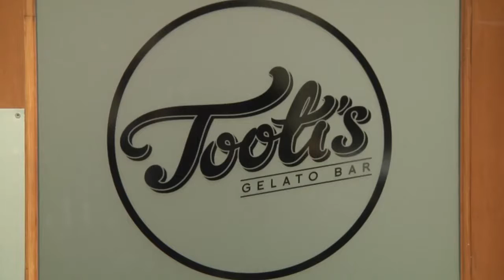Tootis Character Profile